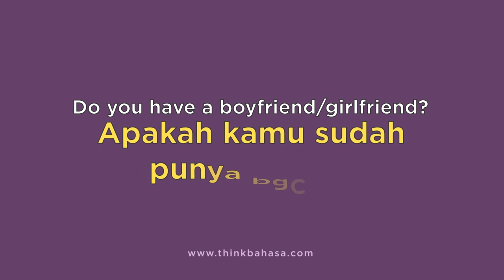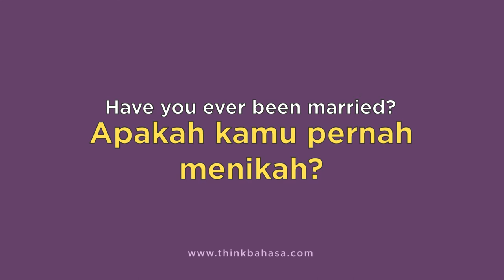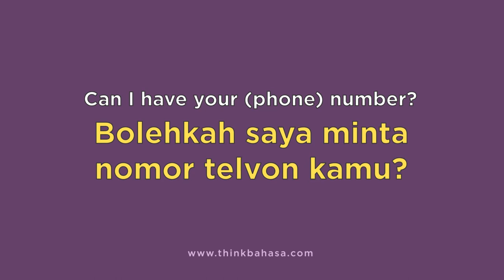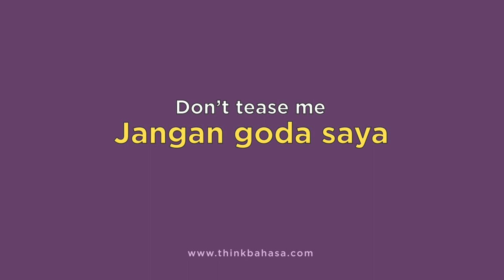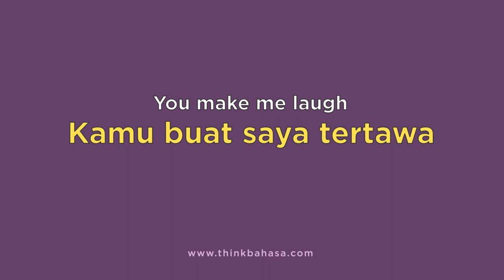Indonesian phrases for dating and courting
Learn Indonesianvocabularywords and phrases for beginners.

In this episode, we are going to learn various words and expressions you can use for dating or courting .

== Recommendations ==

❤ Other online Indonesian for beginner course you may want to check out

Improve your vocabulary by learning 3 new words daily.